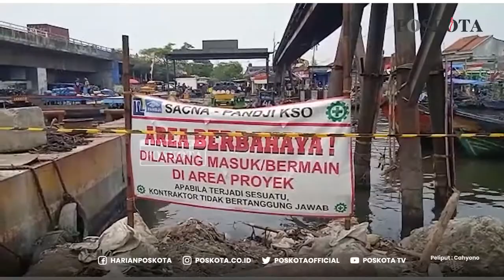TANGGUL PENAHAN BANJIR ROB DI LAUT JAKARTA DIKEBUT SELESAI AKHIR 2021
JAKARTA, POSKOTA.CO.ID - Tanggul laut penahan banjir rob di kawasan Cilincing, Jakarta Utara, terus digeber pembangunannya.
Berdasarkan data yang dihimpun pada Kamis (14/10/2021) siang,

pembangunan tanggu dimulai sejak awal tahun 2021. Saat ini pembangunan tanggul telah mencapai sekitar 40 persen.

Tanggul setinggi sekitar 3 meter dengan panjang 300 meter yang dibangun di tepi laut Jalan Kampung Baru, Cilincing ditargetkan rampung pada akhir tahun 2021.

Saat ini puluhan pekerja proyek tampak sibuk menjalani aktifitasnya merangkai rangka besi tanggul yang sudah tampak berdiri tegak di pinggir laut.

Di lokasi proyek terlihat satu unit alat berat beko atau escavator yang tengah mengeruk tanah.

Diungkapkan salah satu pekerja, pembangunan tanggul penahan rob tersebut merupakan proyek pemerintah pusat melalui Kementrian PUPR.